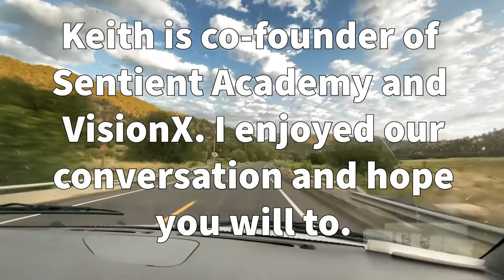Sketchy Van Podcast #2 - Keith Huang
Keith Huang is a fine artist, father and entrepreneur. Most recently he has co-founded VisionX Live and Sentient Academy with his business partner Bryan mark Taylor.

He began his career working in casinos but left to pursue more meaningful work. In this episode we talk about what we feel it means to pursue meaning over money and how to do it in spite of the difficulty.